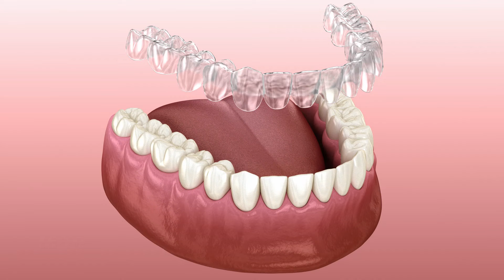Tư vấn sau khi kết thúc chỉnh nha - Dán Veneer có ảnh hưởng đến răng không? | Nam Bùi Vinalign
Tư vấn hỗ trợ về nha khoa:
Các bạn cùng đón xem video tư vấn của bác sĩ Nam Bùi nhé